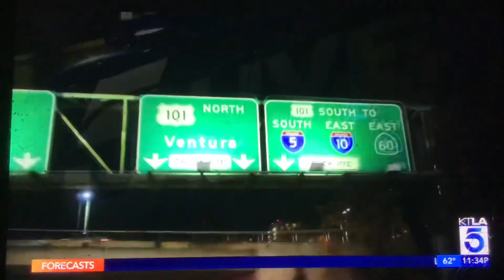KTLA 5 “Sports Final” Saturday Night open May 20, 2023